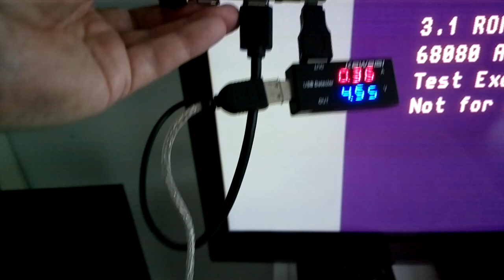Vampire4 Standalone / First Boot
Bringing up of the V4 standalone.